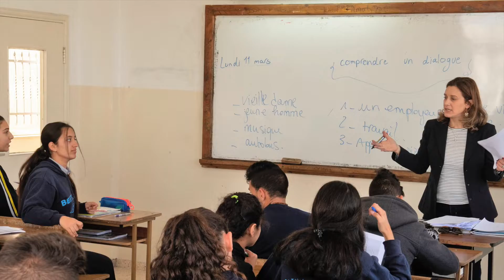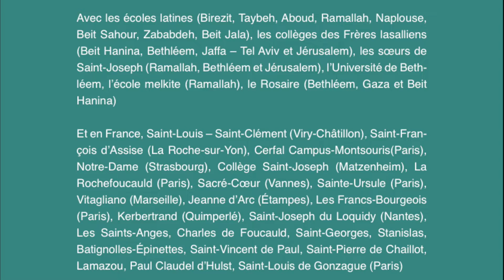Rétrospective 2019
Une belle année en images, entre des stages en France et en Terre Sainte pour des professeurs de français et un directeur d'école, des vacances en français dans les écoles pour près de 200 jeunes, des correspondances et des voyages de classes, le tout pour encourager l'apprentissage du français dans les écoles chrétiennes de Terre Sainte, au sein du Réseau Barnabé.